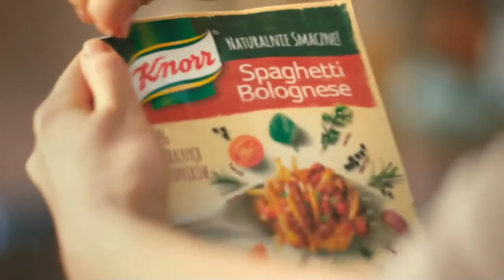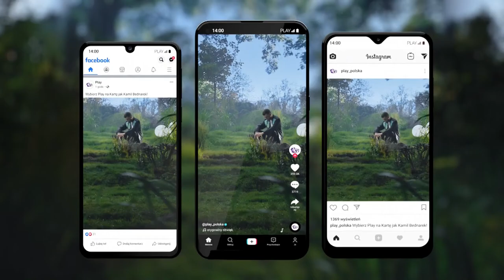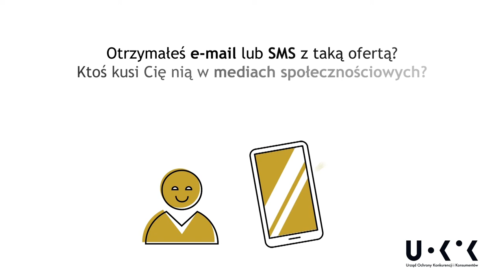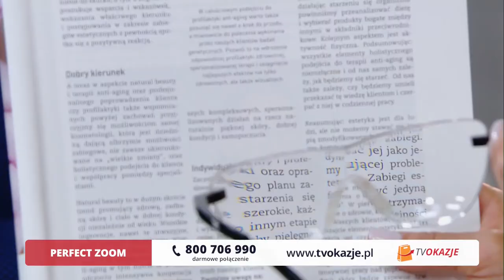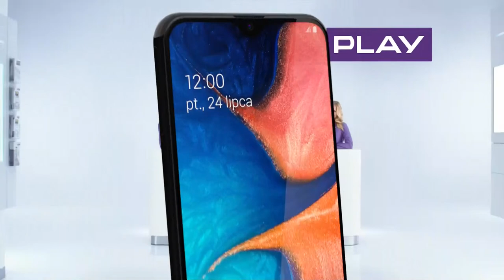"Debata Dnia" - 30 lipca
Gośćmi Grzegorza Jankowskiego są: Paulina Hennig-Kloska (KO), Joanna Borowiak (PiS), Arkadiusz Iwaniak (Lewica), Tadeusz Woźniak (Solidarna Polska), dr hab. n. med.  Ernest Kuchar (Warszawski Uniwersytet Medyczny), lek. med. Michał Sutkowski (prezes Warszawskich Lekarzy Rodzinnych) i dr hab.  Błażej Kmieciak (przewodniczący państwowej komisji ds. pedofilii).